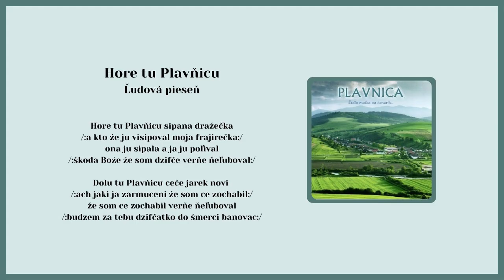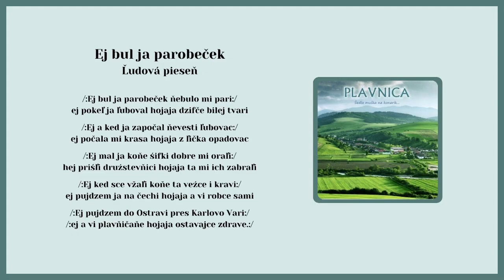PLAVINCA, Hore tu Plavnicu, Ej bul ja parobeček, ľudové, Videorohaľ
Kúpiť album "CD - PLAVNICA - Šedla muška na konarik" ako piesne na CD

00:00 Hore tu Plavnicu
01:58 Ej bula ja parobeček